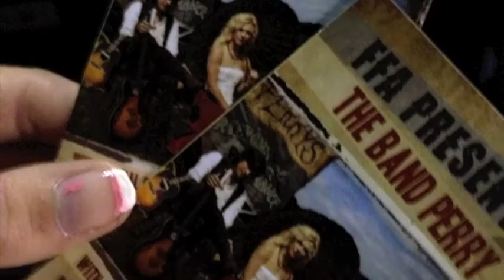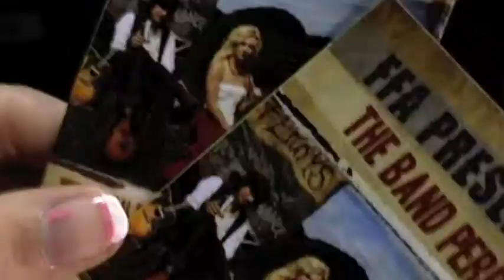SLO Ag/ FFA Program...What's in it for me? PART 1